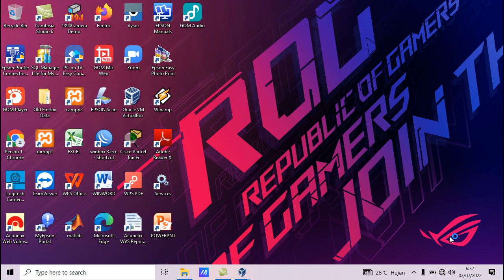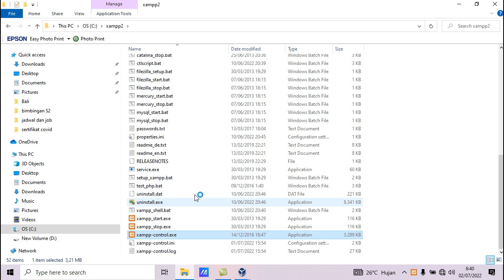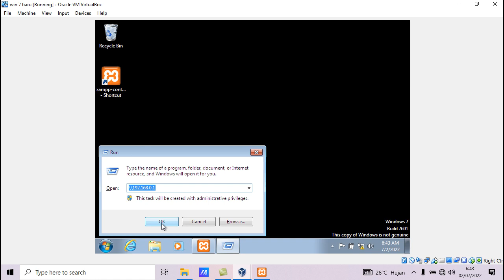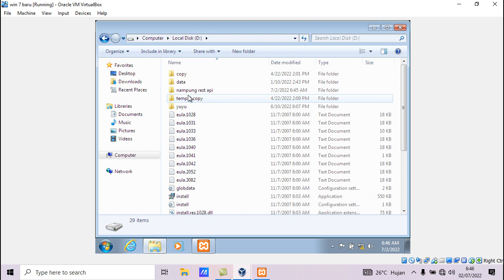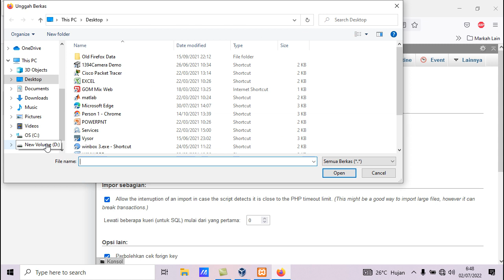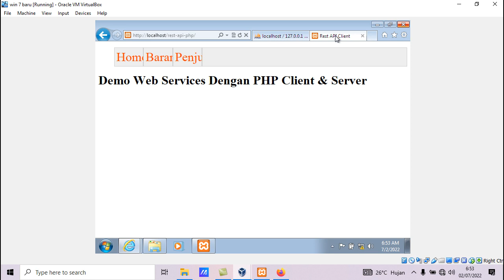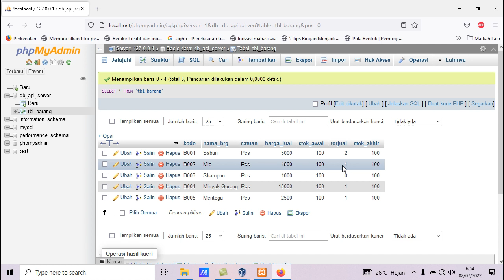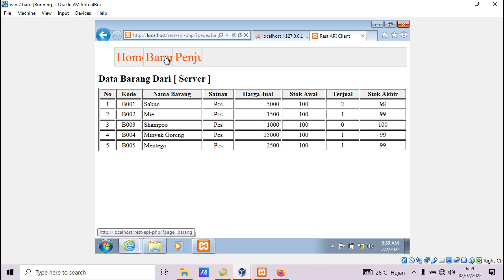Video Tutorial Web Service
Tutorial Web Service